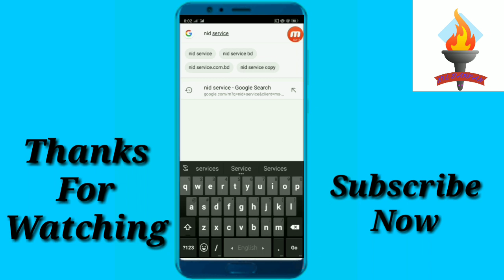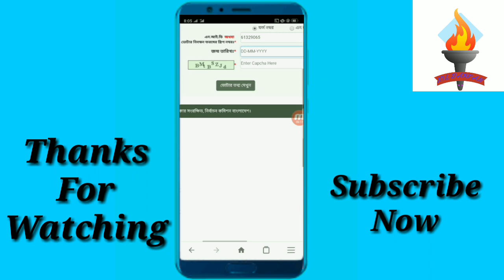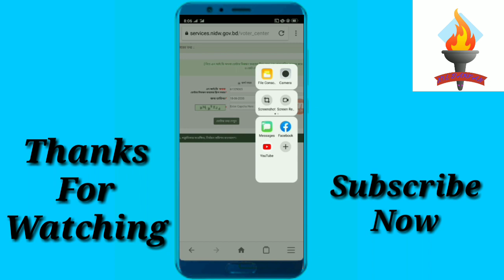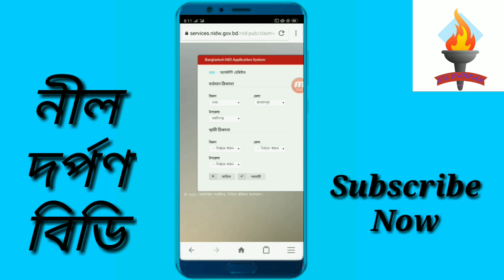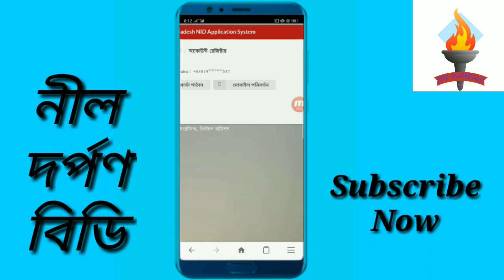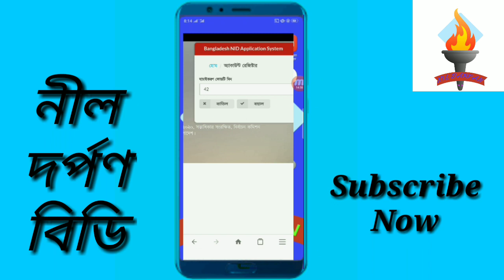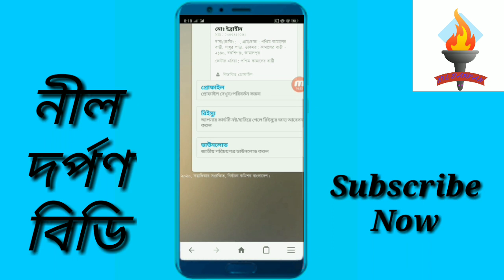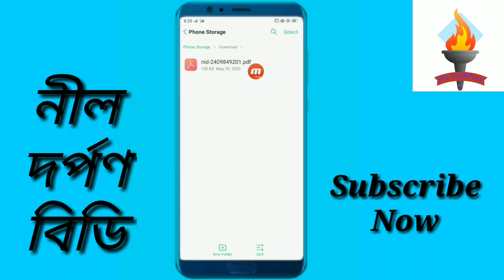কিভাবে ভোটার আইডি নেট থেকে বের করা যায় | Nid bd Online Copy Download | Voter id Card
In this video, I will show you how to nid card download bd. This video discusses nid card checks in Bangladesh online and how to nid card online copy. In this video, I will show nid bd Online Copy download.

All the topics of android mobile are discussed in my channel and the general knowledge of all the android apps is very easy. Any problems with android and android apps are resolved. The functions of any android app are presented to the public. The general people can learn something about this. Every day new video is uploaded to my channel.